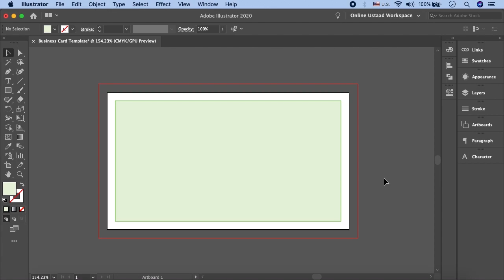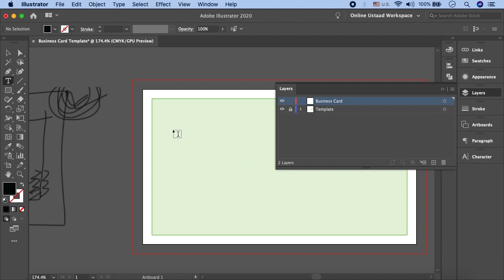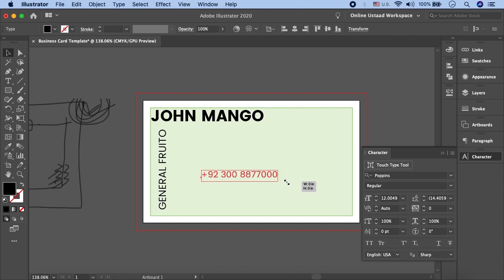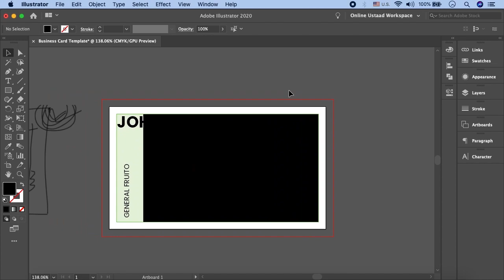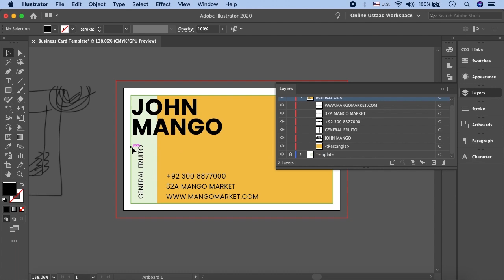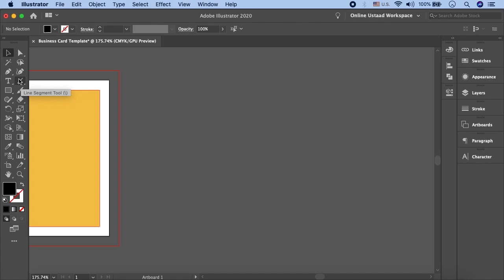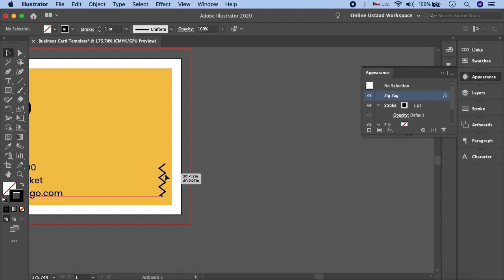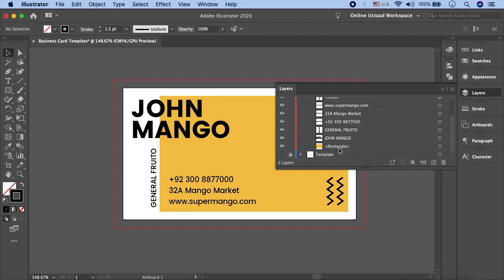Business Card Design in Illustrator In Urdu/Hindi Part 5 | Converting Sketch To Visual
You will get to know all about Adobe Illustrator and how to create business card designs in Illustrator to build awestruck designs

Adobe Illustrator is the vector graphics editor and design program that most graphic designers use. Modern business card designs are formed in illustrator to represent a brand in a unique way. Follow our Adobe Illustrator tutorials for beginners to know how to create business card designs in Illustrator.

Click the link to the playlist below to watch the full course for Adobe Illustrator tutorials, including business card designs in Illustrator in Urdu/Hindi, step-by-step.